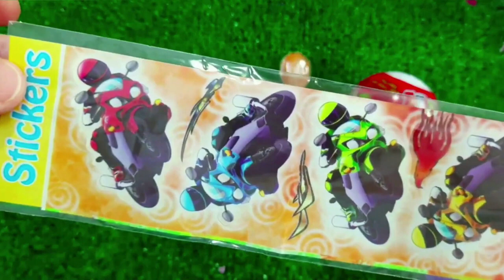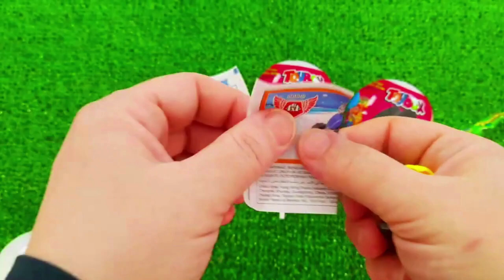7 Rainbow Satisfying Video, DIY How to make Rainbow Slime Candy Baby Shark Kinetic Sand Cutting ASMR